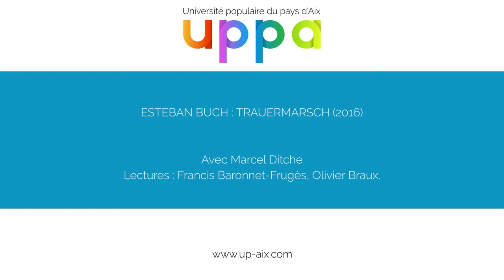ESTEBAN BUCH : TRAUERMARSCH (2016)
Marcel Ditche
Lectures : Francis Baronnet-Frugès, Olivier Braux.
La culture rencontre la politique, de multiples façons et partout. C’est cette relation difficile et complexe qu’analyse E. Buch dans son récit de la tournée de l’Orchestre de Paris, dirigé par Daniel Barenboïm, dans l’Argentine de la dictature, en juillet 1980.